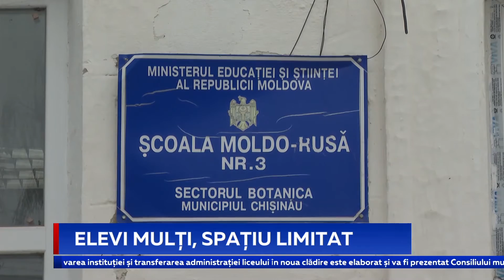ELEVI MULȚI, SPAȚIU LIMITAT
Își desfășoară activitatea într-o grădiniță. Un liceu din capitală funcționează într-o clădire proiectată și construită pentru o instituție de educație timpurie. Cu toate acestea și numărul elevilor demult este depășit. Conducerea liceului susține că greu mai fac față situației, iar și mai mari bătăi de cap le dă numărul mare de solicitări pe an ce trece. Autoritățile locale promit că vor soluționa problema, iar anul viitor liceul va activa într-o altă clădire, mult mai spațioasă și dotată cu toate cele necesare.